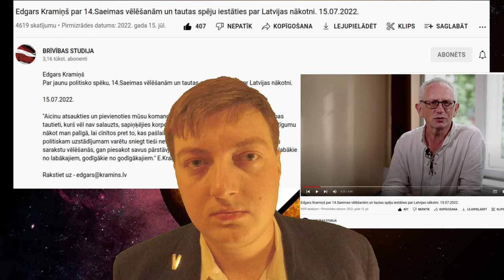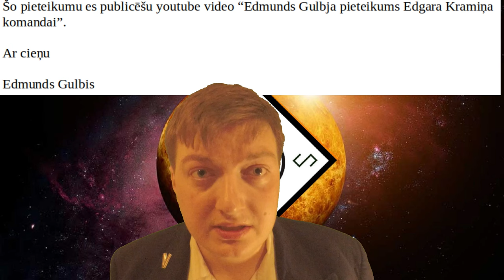Edmunda Gulbja pieteikums Edgara Kramiņa komandai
Pieteikuma teksts:

Godātais Kramiņa kungs,

Atsaucoties uz Jūsu aicinājumu es, Edmunds Gulbis, 28g., piedāvāju kandidēt Jūsu komandā 14. Saeimas vēlēšanām no Zemgales vēlēšanu apgabala. Par labu Jums izšķirties man pirmkārt lika spilgtā kritika Ilzei Viņķelei RigaTV24 studijā. Iepazīstoties ar aktuālākiem Jūsu izteiktajiem viedokļiem youtube kanālā “Brīvības studija” es saredzu būtisku kopsaucēju mūsu viedokļos un spēju skaidri iztēloties, ka aizstāvu Jūsu pozīcijas citu, pret Jums negatīvi - kritiski noskaņotu, cilvēku priekšā.

Ko esmu līdz šim paveicis?

Ar Latvijas politiku es ņemos kopš 2016. gada, kad dažādu iedzīvotāju izteikumu rezultātā sāku publiski tviterī savā kontā @edgulbis kritizēt Dobeles Tirgus Laukuma rekonstrukciju, par kuru rakstīju arī daudzus iesniegumus KNAB. Mana kritika bija orientēta uz iepirkuma manipulāciju par labu būvfirmai IGATE, kā arī vislētākā bruģa uzlikšanu, kaut arī oficiāli pēc dokumentiem tika uzlikts visdārgākais. Tai gadā arī bija pirmais rezultāts manai politiskajai darbībai- zem mistiskiem apstākļiem šis bruģis pēc pašvaldības vārdiem “iesēdās” un pretēji būvniecības kā arī publisku iepirkumu praksei bruģis lielā tempā tika nomainīts. Vietējās bruģa rūpnīcas cenu kataloga lētā gala bruģakmeņi pilnībā tika nomainīti ar visdārgākajiem.

Ilggadēja neatlaidīga aģitācija izplatot skrejlapas pa pastkastēm, video klipu veidošana un iesniegumu rakstīšana pēdējās pašvaldību vēlēšanās vismaz daļēji palīdzēja iedragāt ilgstoši etablēto valdošo eliti, kura zaudēja vairākus periodus turēto absolūto vairākumu krītot no 5411 balsīm uz 3199

Ilgstoša trauksmes celšana saistībā ar iepirkumu manipulāciju par labu būvfirmai IGATE arī noveda pie tā, ka pirmo reizi jel kad bija reāls notiesājošs tiesas spriedums pa korupciju Dobeles novadā, caur kuru tika uzlikts 100 000 eiro sods. Tas protams nav daudz uz dučiem miljonu aptverošajiem IGATEs uzvarētajiem iepirkumiem pagaišās dekādes laikā, bet vienlaikus tas ir pirmais solis.

Kādu akcentu es vēlētos pienest kampaņas laikā?

Vairāk caurskatāmība valsts aparātā palīdzētu mazināt korupciju. Jo vairāk dokumenti ir publiski pieejami, jo grūtāk ir slepus zagt no valsts. No otras puses pastāv lielāks potenciāls pierādīt valsts amatpersonu veiktos kriminālnoziegumus, ja ir pieejami daudzi oficiāli dokumenti. Valsts institūciju un to lēmumu publiska caurskatāmība arī atbilst Latvijas Republikas Satversmes 2. pantam- “Latvijas valsts suverēnā vara pieder Latvijas tautai.” Ja tautai tiešām pieder valsts un Satversme nopietni ir spēkā, tad tai ir jābūt iespējai zināt detaļas pa sava īpašuma apsaimniekošanu.

Katrs sakarīgs īpašnieks gribētu saņemt detalizētu informāciju pa savu īpašumu apsaimniekojošo pilnvaroto sānsoļiem un zagšanas aktiem. Realitāte ir savādāka, jo no 90o gadu privatizācijas līdz pat ļoti neseniem kriminālnoziegumiem valda liela noslēpumainība, kas zagļiem, kā pa piemēru Šķēles kungam, palīdz palikt nesodītiem. Kampaņas laikā es būtu sevišķi gatavs izplatīt skrejlapas pa pastkastēm un runāt ar satiktiem, ieinteresētiem iedzīvotājiem, jo man ir gan pieredze ar šāda veida darbību. Protams arī cita veida politiskās kampaņas darbos es nekautrētos nākt talkā.

Kādu pienesumu varētu sagaidīt, ja mani ievēlētu?

Izmantojot savas zināšanas, kuras ieguvu studējot biznesa informātiku Berlīnes tehniskajā universitātē, es varētu pat sēžot opozīcijā izstrādāt virkni ar ierosinājumu, kā veicināt caurskatāmību Latvijas valsts aprātā izmantojot digitālās tehnoloģijas. Protams es apzinos, ka lielākā daļa opozīcijas ierosinājumu tiek noraidīta, bet kādi pāris procenti varbūt pat mainītā formā reiz var tikt pieņemti un uz to ir vērts tiekties.  Kā šāda veida darbība izskatītos, var redzēt no mana ierosinājuma saistībā ar deputātu balsojumu vizualizāciju, par ko stāstu šai video

Šo pieteikumu es publicēšu youtube video “Edmunda Gulbja pieteikums Edgara Kramiņa komandai”.

Ar cieņu

Edmunds Gulbis